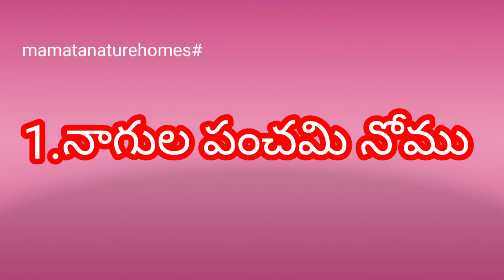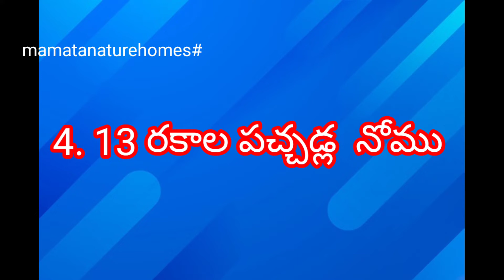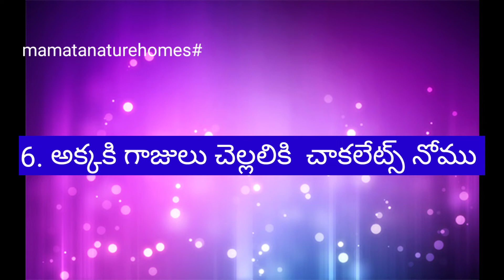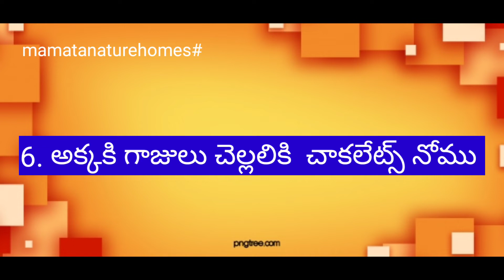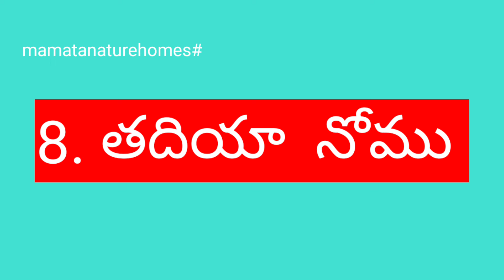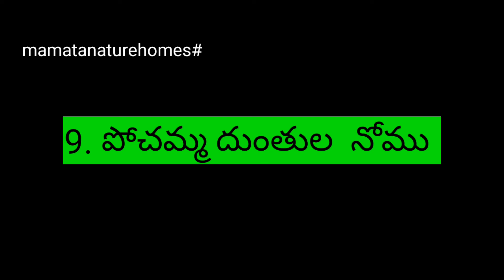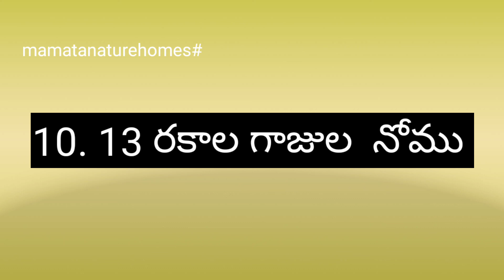10 Amazing Benefits of Sankranthi Nomulu | Telugu Latest Nomula Video //by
Sankranthi Nomulu 10 List In Telugu|Latest nomula video|Part -5 -7|@Mamata Nature Homes

Sankranthi nomulu list in telugu
Sankranthi nomulu
Latest nomula video
devotional nomula videos

nomula videos
sankranthi nomulu 2022
devotional
devotional videos
you tube telugu vlogs
bakthi videos
mamata nature
mamata nature homes
traditional recies
beauty tip
bakthi tv
sankranthi videos
begumbazer nomula videos
Secindrabad nimula shops
Secindrabad begumbazer nomula videos

Sankranthi nomulu
Latest nomula video
devotional nomula videos

nomula videos
sankranthi nomulu 2022

bhagwat geeta,bhagavad geeta,geetha o geetha song,read bhagwat geeta,bhagwat geeta full,bhagwat geeta shlok,geetha o geetha video song,bhagwat geeta in telugu,geetha o geetha song from sivamettina satyam movie,bhagwat geeta shlok full,time to read bhagwat geeta,atla taddi nomu,sanskrit geeta,which time to read bhagwat geeta,ghantasala bhakti geetham on venkateswara swamy,atla taddi nomu in telugu,geethopanishad,bhagavan,bhagavate,om namo bhagavate

mamata bakthi videos, mamata nature homes

mamata..